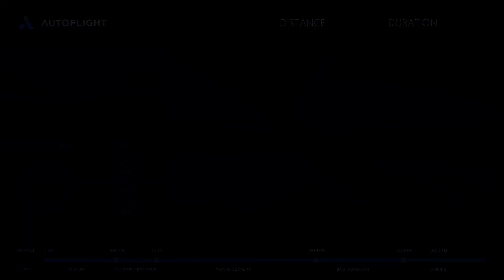AutoFlight Achieves World’s Longest eVTOL Flight with New Gen4 Aircraft - Prosperity I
AutoFlight's latest Generation 4 prototype of its Prosperity I eVTOL aircraft conducted a test flight recently and appears to have beaten Joby Aviation's flight test record. The Generation 4 eVTOL was flown 250 kilometers, or 156 miles on a single charge.